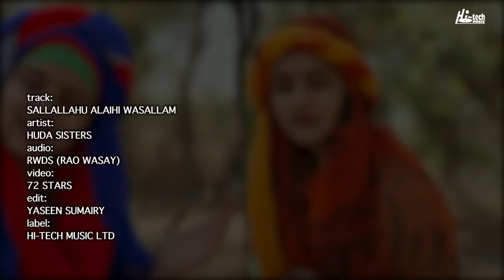2020 Rabi Ul Awal Nasheed | Huda Sisters | Sallallahu Alaihi Wasallam | Kids Naats | Hi-Tech Islamic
TITLE - Sallallahu Alaihi Wasallam
2020 Rabi Ul Awal Nasheed | Huda Sisters | Sallallahu Alaihi Wasallam | Kids Naats | Hi-Tech Islamic

2020 Rabi Ul Awal Nasheed | Huda Sisters | Sallallahu Alaihi Wasallam | Kids Naats | Hi-Tech Islamic

Huda Sisters. Sallallahu Alaihi, Sallallahu Alaihi Wasallam, Alaihi Wasallam, Kids Naats, Rabi Ul Awal, Rabi Ul Awal Nasheed, 2020 Rabi Ul Awal